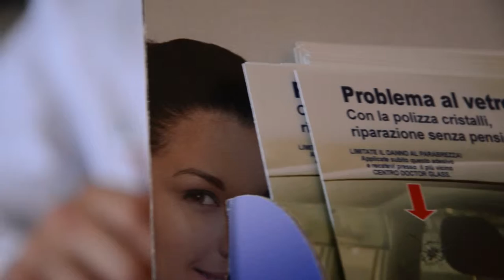Campagna nazionale Doctor Glass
Spot per la campagna nazionale di Doctor Glass
Attore: Paolo Mauro
Riprese Serafino Stasi.
Ideazione, regia e montaggio: Giovanni Stefano Rodia.